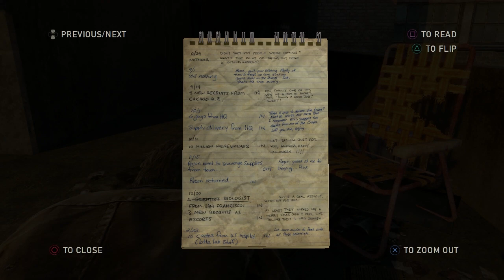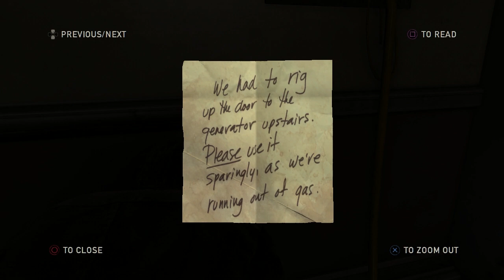Let's Play The Last Of Us - Part 36 - Go Big Horns!